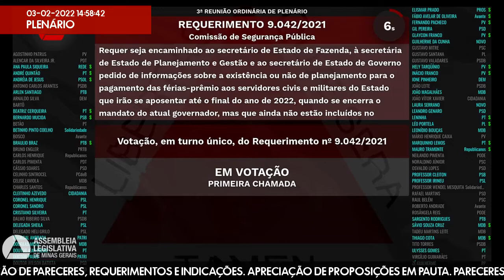03/02/2022 14:00 - 3ª Reunião Ordinária